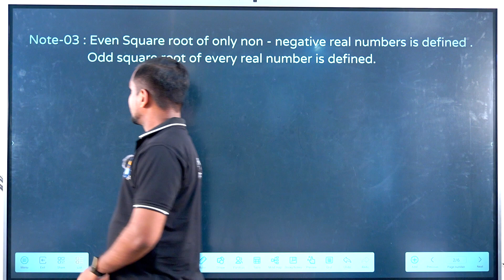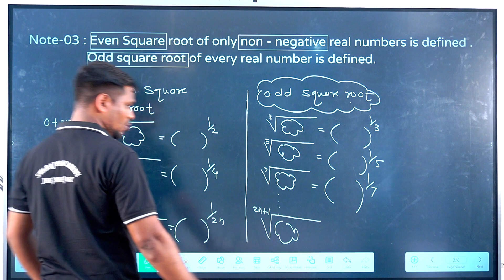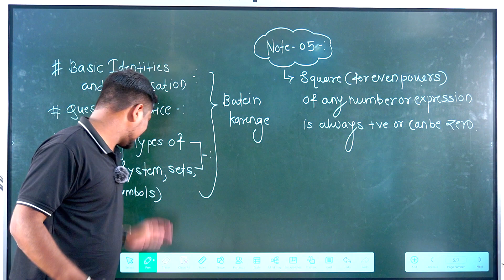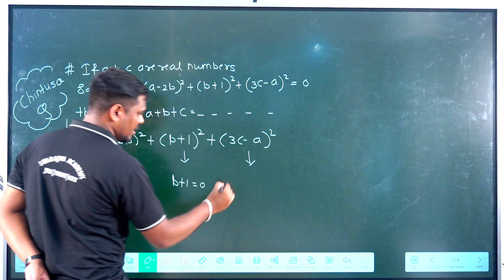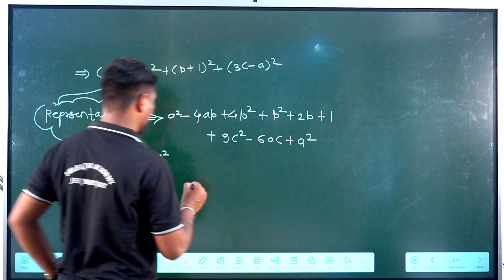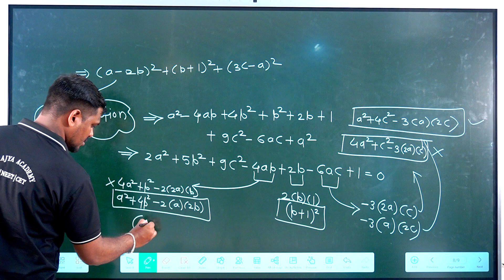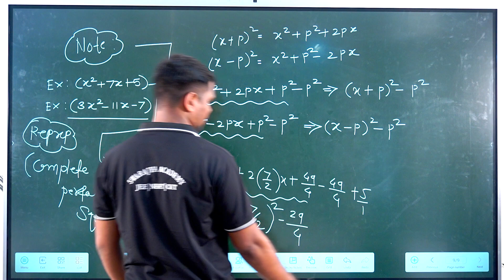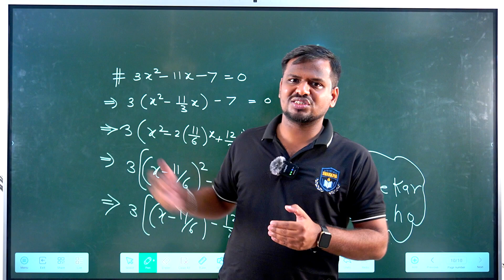Part 1: Basic Mathematical Concepts for Class 11 - Bridge Course! 📊:Day 14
Welcome to Day 14 of our Class 11 Maths Bridge Course series! In today's session, we'll delve into the fundamental mathematical concepts necessary for success as you enter Class 11. Understanding these basics is crucial for building a strong foundation and mastering more advanced topics in mathematics.

Join us as we explore essential mathematical concepts, including arithmetic operations, fractions, decimals, percentages, and basic algebraic equations. Through clear explanations and practical examples, we'll ensure that you have a solid understanding of these foundational concepts before diving into the Class 11 syllabus.

Key Highlights:
✅ Reviewing arithmetic operations: addition, subtraction, multiplication, and division.
✅ Understanding fractions, decimals, and percentages.
✅ Exploring basic algebraic equations and their solutions.
✅ Practical examples to reinforce understanding.
✅ Tips and strategies for approaching mathematical problems effectively.

Whether you're transitioning from Class 10 or need a refresher on fundamental concepts, this session is designed to provide you with the necessary tools to excel in Class 11 Maths.

Let's lay a strong foundation together and pave the way for mathematical excellence!